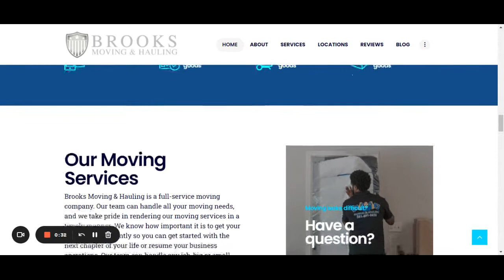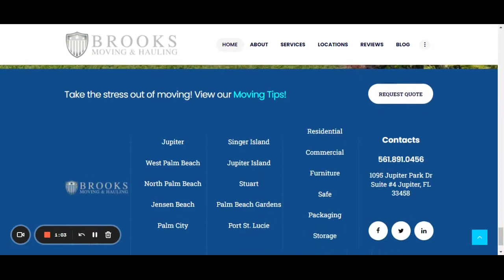Jupiter Island Moving Companies | Brooks Moving and Hauling